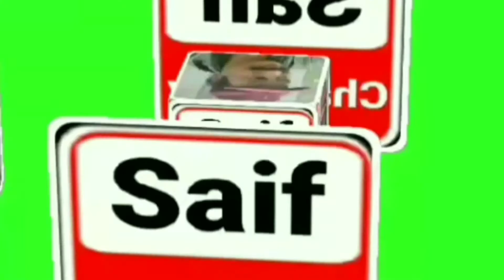ایکسرسائز کے ساتھ ساتھ سمارٹ ہونے کیلئے اپنی خوراک میں کیا تبدیلی لانا ہے مکمل ویڈیو دیکھیں.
Morning Walk Movement 🌴🇵🇰🌍🏃ایکسرسائز کے ساتھ ساتھ سمارٹ ہونے کیلئے اپنی خوراک میں کیا تبدیلی لانا ہے مکمل ویڈیو دیکھیں.